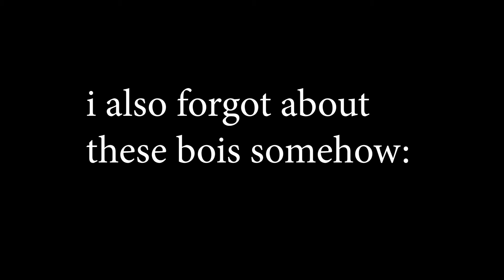10 Reasons You Should Watch 'The Clone Wars'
Everyone's heard of Star Wars, right? But have you heard of The Clone Wars? Recently 'The Mandalorian' made a huge splash with fans new and old when it surprised us with its refreshing formula. But there was already a beloved series that did the exact same a decade beforehand. That's The Clone Wars, an anthology that has some of the richest and broadest storytelling in Star Wars. Here, I discuss ten reasons why you should check it out.

A big thanks to these users from Freesound.org for the following:
'lofi-loop-5' by deleted-user-11009121, and;
'funny-time' by martysonic.
Both clips were utilised in this video.